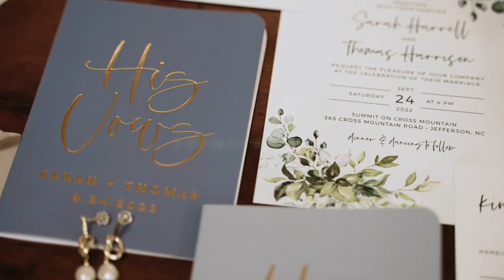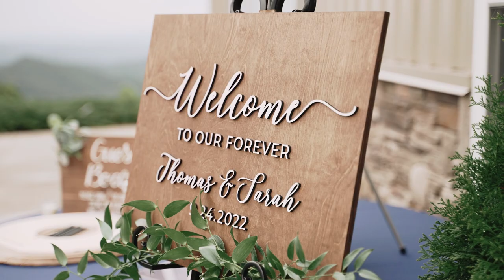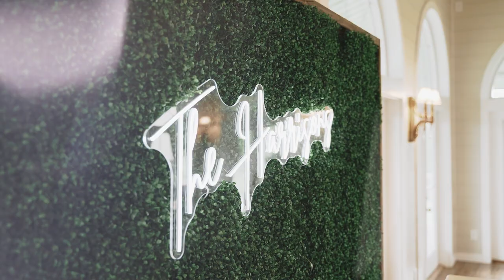Thomas & Sarah • Summit on Cross Mountain • Wedding Film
Gorgeous mountain wedding at Summit on Cross Mountain in Jefferson NC

Wedding Film by Luke Smith Films